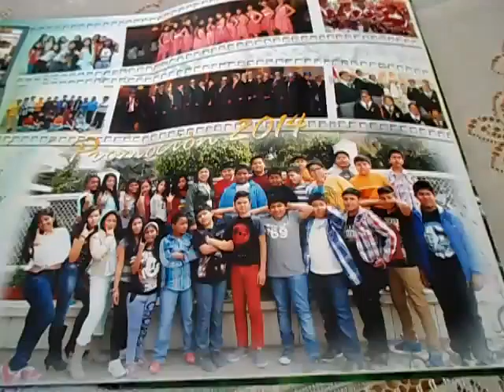COLEGIO FERMIN TANGUIS - ACTO SOLEMNE DE GRADUACIÓN PRIMARIA